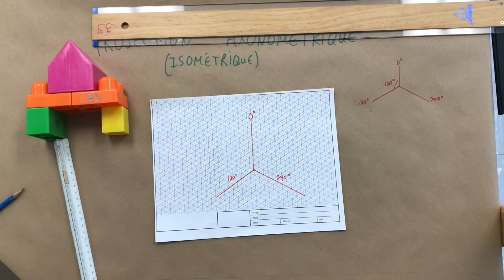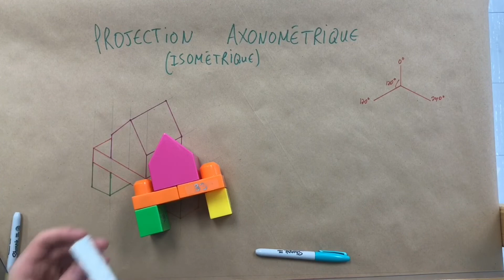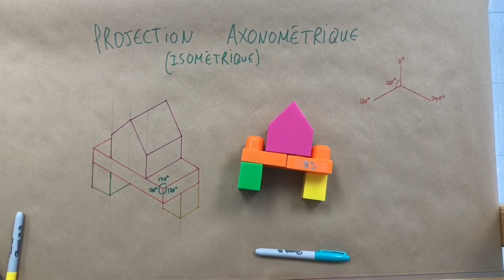Chapitre 11 - La projection axonométrique